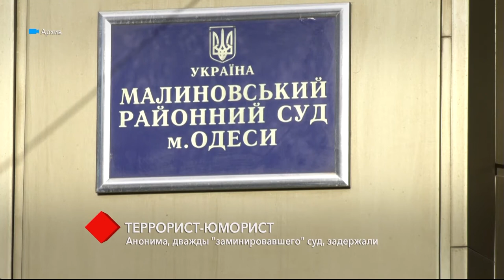Телефонного террориста, дважды "заминировавшего" суд, задержали